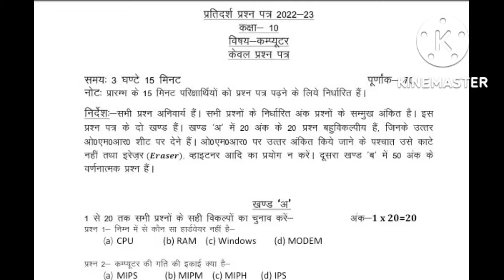Class 10th Up board Computer Model Paper 2022-2023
Up board Class 10 computer Model paper 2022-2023
Up board Class 10 computer Model paper based on new syllabus
Up board Class 10 computer modal paper
Up board Class 10 sub. computer model paper
Up board Class 10 modal paper of computer
Up board Class 10 modal paper
Up board Class 10  computer
Class 10 Computer modal paper
Class 10 modal paper of computer subject